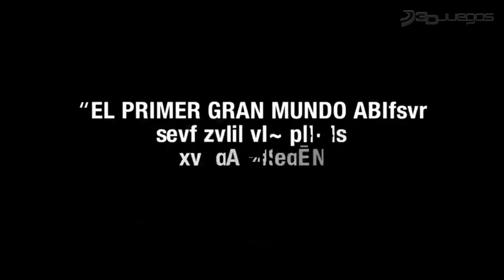Sorteo Watch Dogs - PC